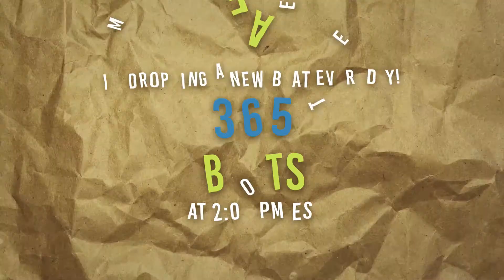(FREE BEAT BRUH) Russ Type Beat 2018 ~ "Aura"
💰 Pricing:
💸 Basic Lease: $29.99
💸 Standard Lease: $49.99